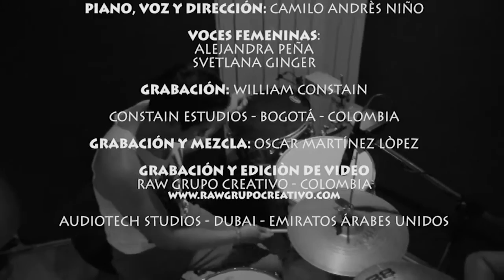SABU INTERNATIONAL LATIN BAND 2015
Energy, flavor, great talent, great voices, excellent performance and the only mixture with latin international flavor in only one band top 40. Portuguese, spanish, arabic, latin music, all the songs for make the best party SABU INTERNATIONAL LATIN BAND 2015 by MANINHO PRODUCTIONS.